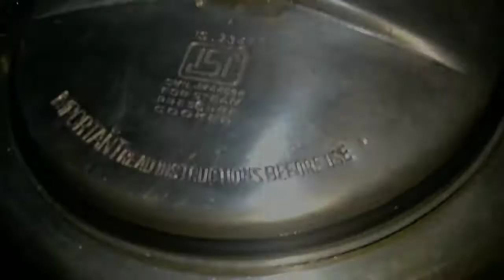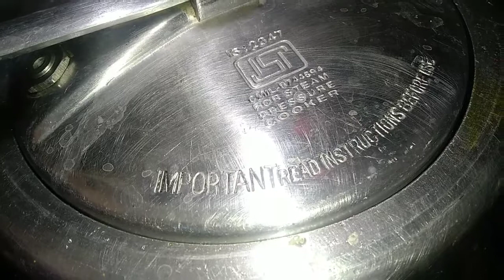Gobi or Arbi ki Sabzi Nayi tareeke ki sabzi bnaye or enjoy kre recipe by Hasbe zaika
Hi Everyone

My name is Fatima Khan I am gonna show you how to make the delicious dish Gobi or Arbi ki Sabzi recipe by Hasb-e-zaika at home.